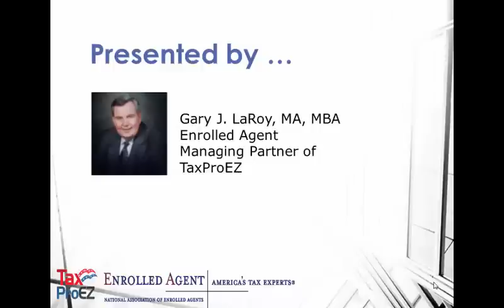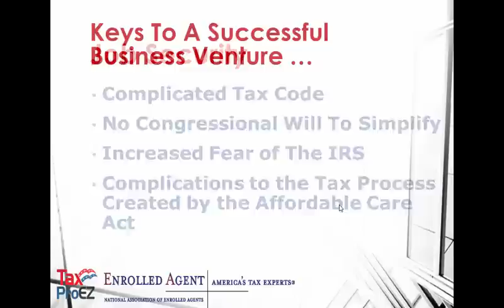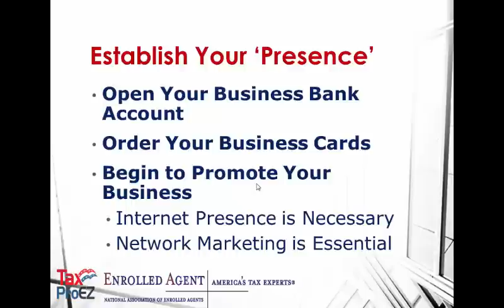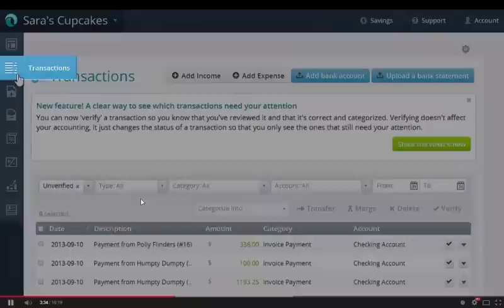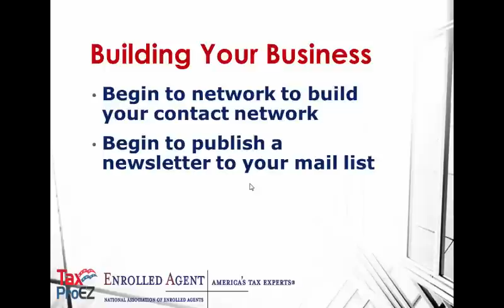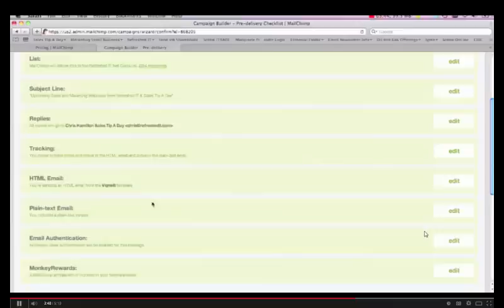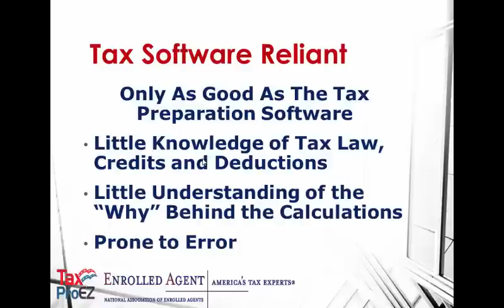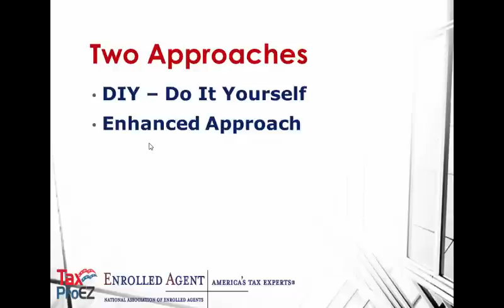Start Your Own Tax Business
A step-by-step approach to entering the Tax Preparation Business.